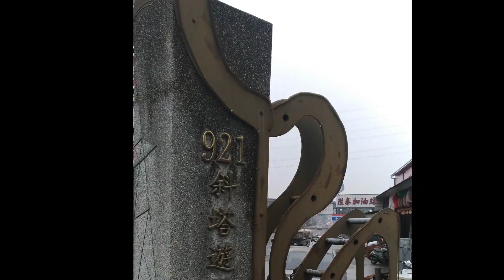La estación de Zhuoshui